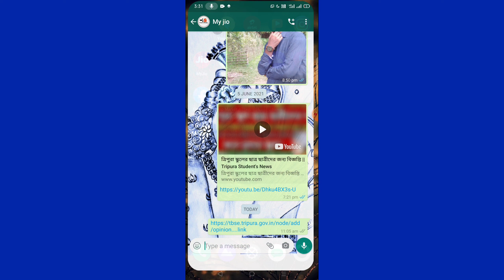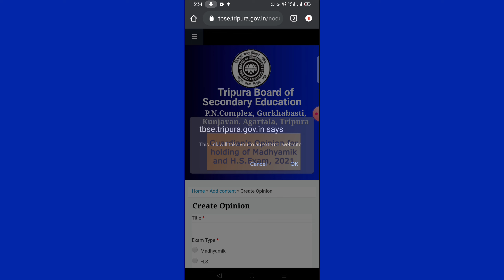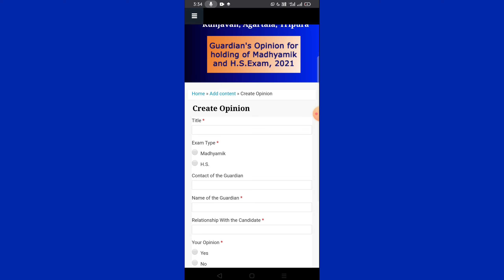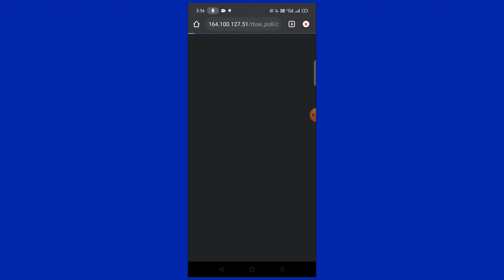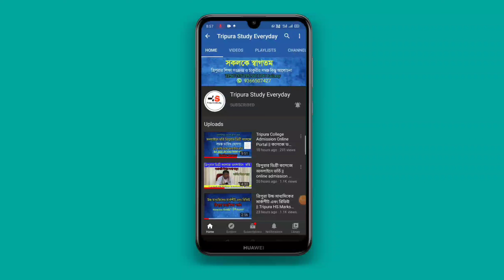অভিমত লিঙ্ক কোনটি সঠিক কোনটি মিথ্যা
ত্রিপুরা মাধ্যমিক উচ্চমাধ্যমিক নির্ভর করছে অভিভাবকদের উপর,আপনারা কোন চিন্তা করবেন না যখনই শুরু হবে প্রসেস আমি আপনাদের জানিয়ে দেবো,আপনারা পাশে থাকবেন,

ত্রিপুরার মাধ্যমিক  উচ্চমাধ্যমিক পরীক্ষা বাতিল করা উচিত হবে - প্রাক্তন শিক্ষা মন্ত্রী ০৬-০৬-২০২১

ত্রিপুরা স্কুলের ছাত্র ছাত্রীদের জন্য বিজ্ঞপ্তি || Tripura Student's News

সারাদিন খুঁজে যেই খবর বা তথ্য গুলি আমি পেয়েছি সেইগুলো আমি তুলে দরার চেষ্টা করেছি

 যেই খবর ই আসুক আমি জানিয়ে দেবো আপনারা কোন চিন্তা করবেন না

Tripura Exam news
central education news today
Tripura Madhyamik Higher Secondary
Tripura Madhyamik exam 2021
TBSE exam
Tripura today exam news
TBSE exam today
TBSE HS exam 2021
central Education minister
Tripura exam today
Dr Ramesh pakriyal news
today education news
Tripura today board exam news
Tripura students exam news
Tripura exam news
Tripura students
Tripura best educational channel
Tripura study everyday
Tripura news exam
Tripura exam news today
today Tripura Madhyamik exam
today Tripura higher secondary exam news
Tripura board exam news today
Tripura HS exam news
Tripura number one YouTube channel
Tripura study everyday
Tripura best educational YouTube channel
Madhyamik 12th exam 2021
Tripura Madhyamik higher secondary exam
Today Big news TBSE exam